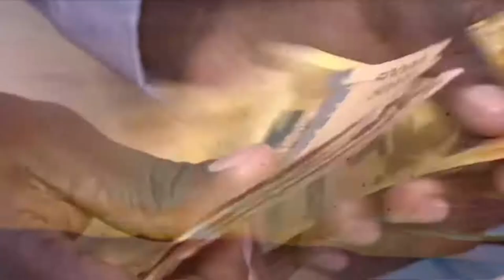Okwejjukanya Ku Nsimbi Z'ebibira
Omukeeze